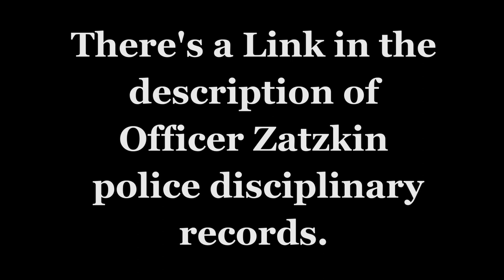Police Officer Mark Zatzkin Police Brutality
~ Two links to see Police Officer Mark Zatzkin police discipline records, this one and one

~ To see the documents you can also go If you're having trouble getting onto my website, that means you live in another county and not the U.S.A. I've blocked all countries from my website due to spam and hackers. My website is intended for and about police in America. Sorry for the inconvenience.

~ A police officers job is just so hard we just can’t expect them to be accountable to the people they’re supposed to be serving and protecting. How dare we question authority or demand transparency and accountability from the people who carry guns to enforce the laws of this benevolent government.

~ Always Record the Police!

~ Blue lives matter? Blue Is Not a People, Blue Is Not a Race... Unless Y’all Smurfs?

~ "The U.S. Government does not have rights, it has privileges delegated to it by the people. The inevitability of violence is required sometimes to remind the government."

police audit. police the police. first amendment fail. Mark Zatzkin. 1st amendment audit. id refusal. cop harassment. know my rights. 1st amendment audit. traffic stops know your rights. Mark Zatzkin and police brutality.

id refusal. police brutality. cop watch. walk of shame. harassed by police. first amendment audit. police. cops. id refusal. police car. cops get owned. cops get owned. Officer Mark Zatzkin. first amendment audit. police audit. walk of shame. cop watch. Officer Mark Zatzkin police brutality. know my rights dealing with police. police harassment. police audit. 1st amendment audit. police harassment. police brutalit and Mark Zatzkin, police officers. police car. Police Asking For ID. film police. traffic stop. police harassment. Officer Mark Zatzkin .

police brutality. Officer Mark Zatzkin . 1st amendment audit. cops. police. cops. police brutality. first amendment audit. cops get owned. police get owned. cop watch. cop watch, police get owned, cops get owned, police car, walk of shame. Officer Mark Zatzkin .

 1st amendment audit today - 1st amendment audits. first amendment - first amendment rights. first amendment audits - first amendment audit fail - first amendment auditors. 1st amendment audit today - 1st amendment audits. police - police reports - cop watch - first amendment audit - first amendment audit 2022 - first amendment audit id refusal. police.